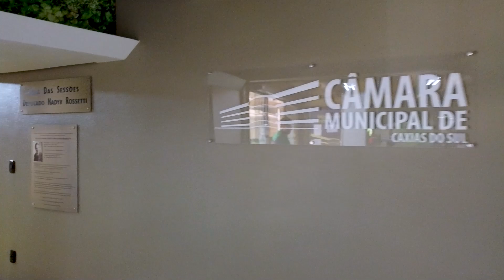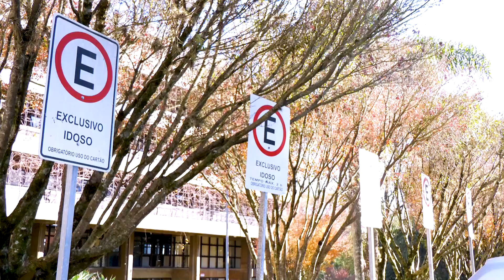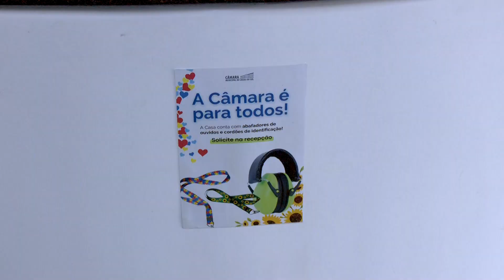Mais acessibilidade no prédio do legislativo caxiense | 04.09.2024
O legislativo caxiense trabalha para se tornar acessível às pessoas com deficiência, com ações que garantem acesso facilitado a todos. O prédio conta com acessos específicos e rampas, além de painéis em braile de identificação dos corredores e andares, além de comunicação inclusiva com tradução de libras nas sessões do plenário e de todos os programas da TV Câmara.

Câmara Municipal de Caxias do Sul